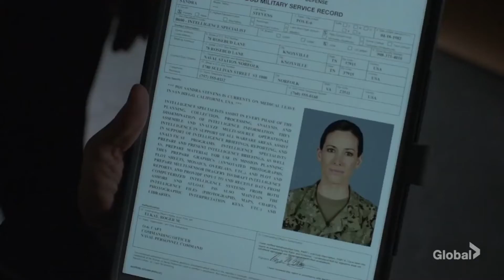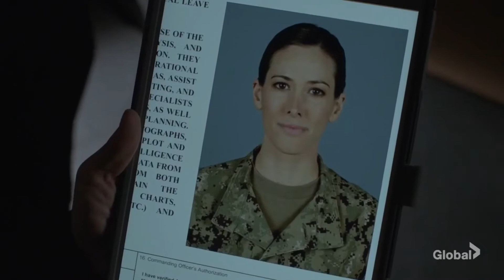Torres and Bishop - NCIS 17X12 ( 7/8 )